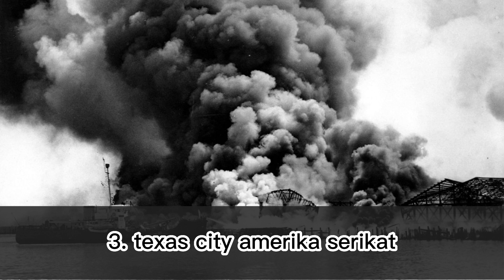7 Ledakan Paling Dahsyat Di Dunia, Inilah Daftar Ledakan Terbesar Dalam Sejarah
7 Ledakan Paling Dahsyat Di Dunia, Inilah Daftar Ledakan Terbesar Dalam Sejarah

Halo semua, selamat datang di video kita kali ini! Kita akan membahas tentang 7 ledakan terbesar di dunia yang pernah terjadi. Dari ledakan nuklir hingga ledakan alam yang spektakuler, semuanya akan kita bahas.